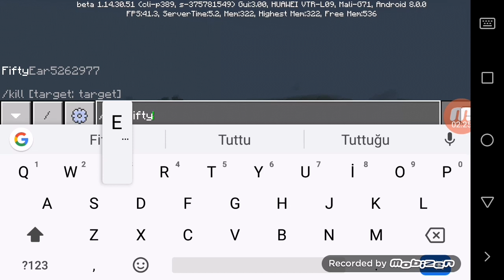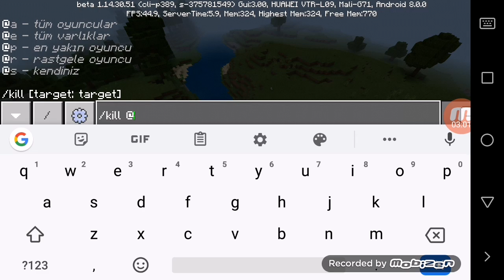Minecraft TNT atarı ağızına kadar doldurma Eren Erdem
Arkadaşımdan aldığım fikiri videoya çektim.